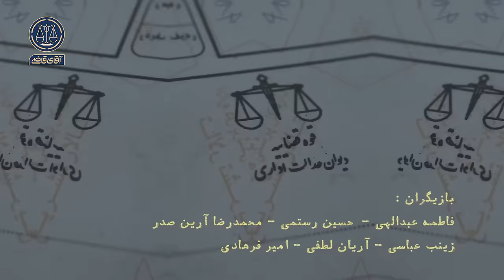دستکاری پلاک - سریال آقای قاضی - قسمت 3 (پرونده 1)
دست‌کاری پلاک - قسمت 3، پرونده 5

سینا ترابی به علت شکایت آقای احمد ساسانی در این دادگاه حاضر شده. اون متهمه که از شباهت ماشینش به خودروی آقای ساسانی، سوءاستفاده کرده و با دستکاری پلاک ماشین، تخلفات رانندگی‌ش رو به گردن آقای ساسانی انداخته. سینا این ادعا رو رد می‌کنه و برای رد این ادعا، شاهدی هم با خودش به دادگاه آورده. ماجرا از جایی جدی‌تر می‌شه که ماشینی شبیه به ماشین اونا و پلاک آقای ساسانی، مردی رو زیر می‌گیره و از صحنه‌ی تصادف فرار می‌کنه ...

نویسنده: حامد غضنفری آبکنار
با حضور حسین رستمی و محمدرضا آریان صدر
کارگردان: سجاد مهرگان
تهیه کننده: احمد شفیعی
سرپرست نویسندگان: سیدمهدی حسینی
ژانر: درام دادگاهی، قضایی، اجتماعی، خانوادگی
سال تولید: 1400 / پخش: 1401

Plate manipulation | part 3, case 5

Sina Torabi appeared in this court due to the complaint of Mr. Ahmed Sasani. He is accused of abusing the similarity of his car to Mr. Sasani's car and by manipulating the license plate, he blamed Mr. Sasani for his driving violations. Sina denies this claim and brought a witness to the court to refute this claim. The story becomes more serious when a car similar to their car and Mr. Sasani's license plate runs over a man and runs away from the scene of the accident...

Author: Hamed Ghazanfari Abkenar
Starring Hossein Rostami and Mohammad Reza Arian Sadr
Director: Sajjad Mehregan
Producer: Ahmad Shafiei
Supervisor of authors: Seyed Mehdi Hosseini
Genre: court drama, judicial, social, family
Production year: 1400 / distribution: 1401